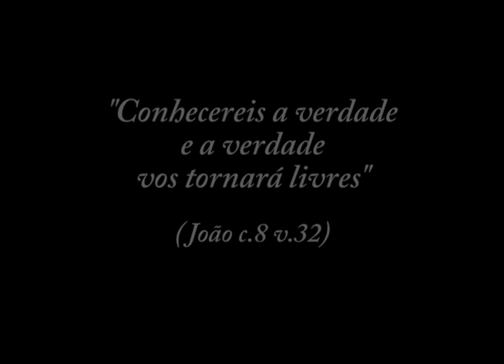Discípulas de INRI CRISTO Amaí e Adeí - perguntas e respostas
29/06/2011